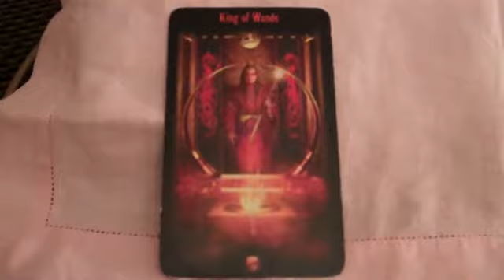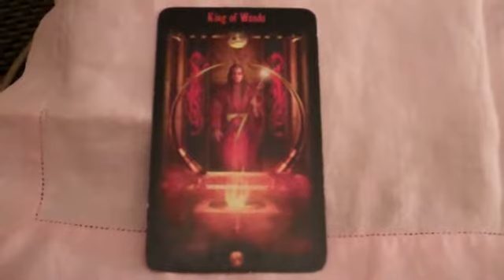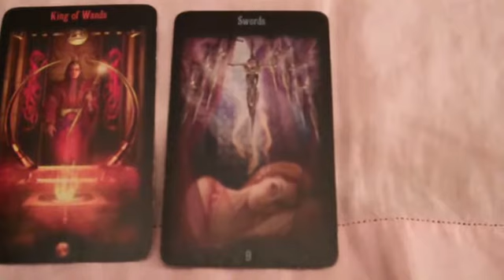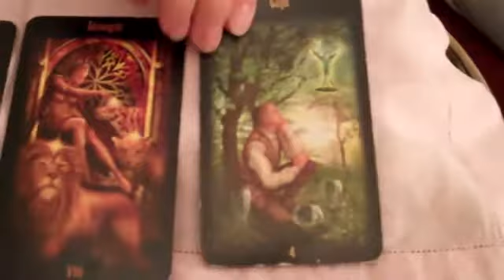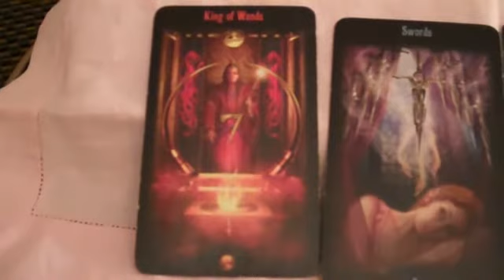Own your creative power. Monday's Tarot Message from the Muse, 6/23/2014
for your free copy of "How to Keep a Creative Dream Journal" and your free subscription to Divine Muse-ings, the weekly e-newsletter on creativity, writing, dreams and the tarot.